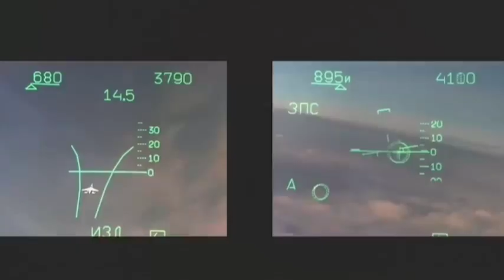su 35 | Russian su 35 | russian air Force | Sukhoi su 35 in action | Russian su 35 air show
Hi guys my name is Davil. in this channel you can see the  comparison of two countries. World military power comparison, military power comparison.

su 35, Russian su 35, sukhoi su 35, Russian su 35 air show, su 35 fighter jet, su 35 in action.

su 35
su 35 fighter jet
su 35 in action
su 35 cobra maneuver
su 35 cockpit
Russian su 35
Russian su 35 destroys all the rules of pysic
Russian su 35 in Syria
Russian su 35 fighter
Russian knights su 35
Russian air Force su 35
sukhoi su 35 in action
sukhoi su 35 performing cobra maneuver
sukhoi su 35 remote control
sukhoi su 35 cockpit
sukhoi su 35 thrust vectoring
sukhoi su 35 fighter jet
sukhoi su 35 takeoff
sukhoi su 35 air show
Russia su 35 crash
Russian su 35 in action
su 35 india
Russian air Force
6th generation fighter jet
6th generation fighter
fighter jet